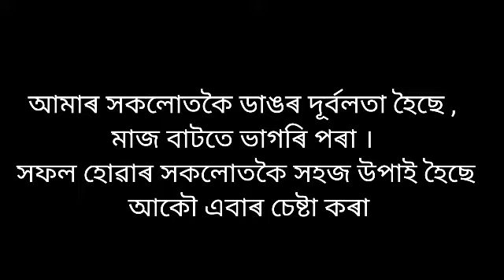Mohot lukor bani in Assamese 2022 || মহৎত লোকৰ বাণী অসমীয়াত ২০২২ || Motivation in Assamese 2022